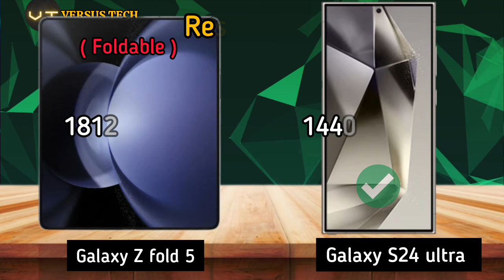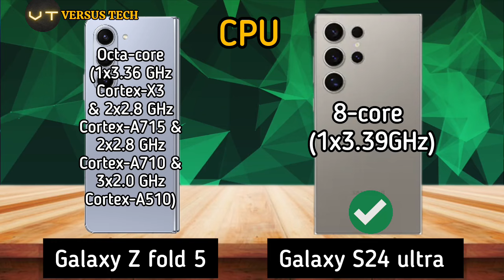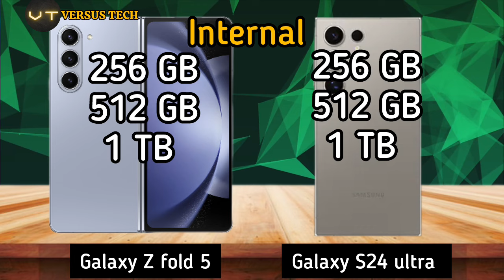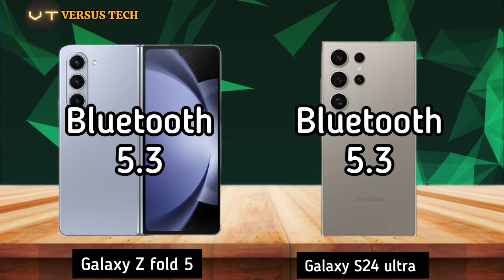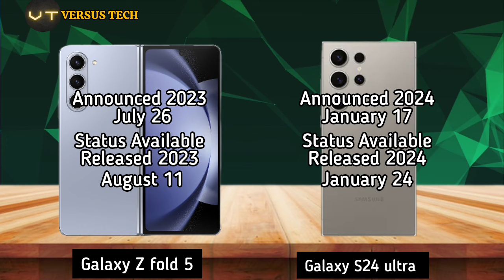SAMSUNG Galaxy Zfold 5 vs SAMSUNG GALAXY s24 Ultra|Flagships battle !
Video Link:     • Fredji - Happy Life (V...  ​